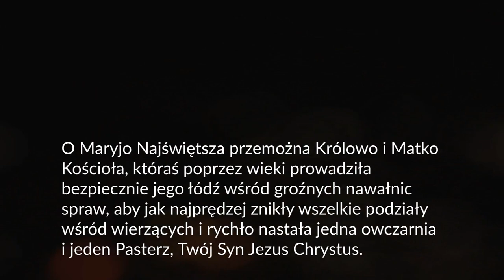Córki o Matce - dzień 2. Nowenna do Maryi Wspomożycielki Wiernych - pokora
Pokora - czy to milczące chowanie głowy na wszystko, co się dzieje w Twoim życiu? A może kiwanie głową na wszystko, co inni Ci mówią? Zdaje się, że Jej zrozumienie jest o wiele głębsze i jest Ci w stanie pomóc przyjąć dar, jakim jest modlitwa. Chcesz go przyjąć? Posłuchaj koniecznie Siostry Magdaleny Baczyńskiej FMA.